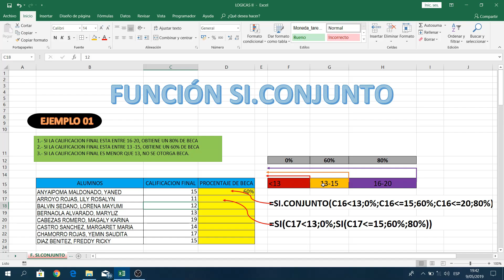✅ Ejemplo BASICO de la Funcion SI.CONJUNTO en excel con VARIAS CONDICIONES ✅facil y sencillo😱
✅La función SI.CONJUNTO es una función lógica. es utilizada para comprobar si se cumplen una o varias condiciones y devuelve un valor que corresponde a la primera condición VERDADERA.
✅En este vídeo  resolveremos un ejercicio con TRES VARIABLES haciendo uso de la función  SI.CONJUNTO en excel.

❤️❤️❤️❤️❤️❤️❤️❤️OTRAS FUNCIONES IMPORTANTES❤️❤️❤️❤️❤️❤️❤️❤️

❤️ SI LES GUSTO EL VIDEO;
 📖 COMENTA
👨‍👩‍👧‍👦 COMPARTELO
 ❤️❤️❤️❤️❤️SI LES AGRADECE SU APOYO Y PROMETO ESTAR SUBIENDO VIDEOS CON MAS FRECUENCIA PARA PODER AYUDARLES EN TODO LO QUE ESTE A MI ALCANCE❤️❤️❤️❤️❤️